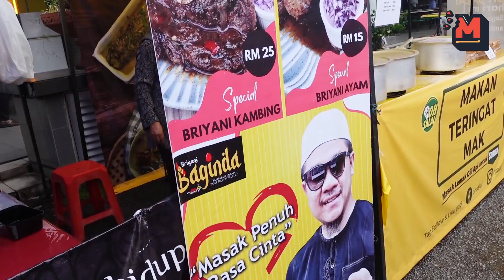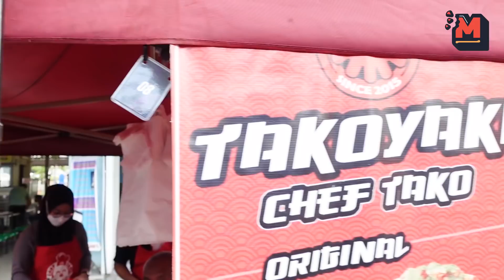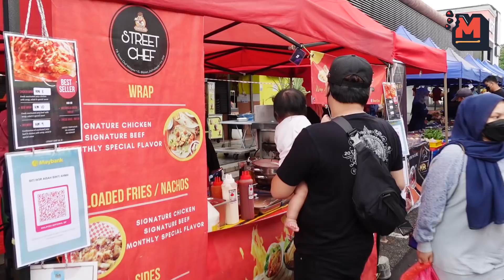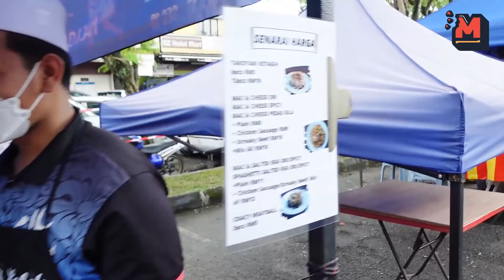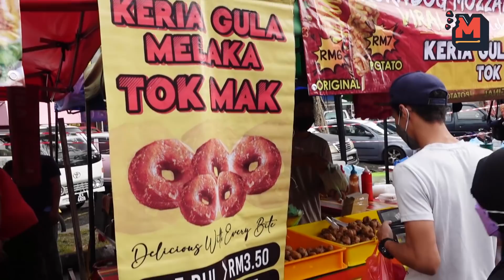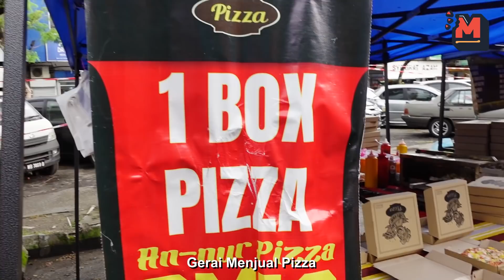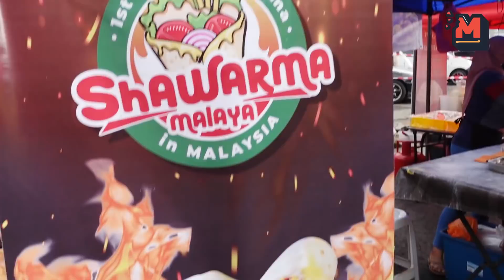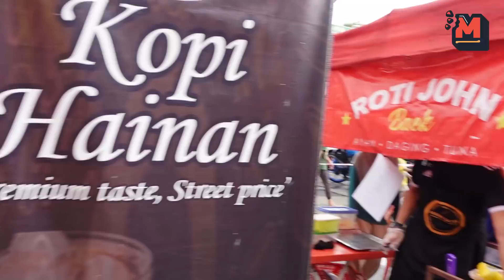BAZAR RAMADAN SEKSYEN 2 SHAH ALAM...Apa Yang Menarik Dekat Sini ?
Kali ni paiz nak bawak korang semua meronda - ronda di bazar sek. 2 shah alam. Bazar ni betul-betul terletak di depan medan selera seksyen 2. Apa yang menarik dekat sini ialah terdapat bermacam jenis juadan berbuka dan yang paling best peniaga disini ramah-ramah semuanya..Sempoiii Habis

Aku ni suka makan..kawan-kawan social media aku  suggest aku untuk buat satu youtube channel makan. Sebelum ni aku asik tengok channel-channel berjaya seperti Issac Osman, Padu Beb, Syedot Asmr, Warung Hunter..selain itu, aku pun selalu layan video masak seperti Che Nom, Sugu Pavitra dan lain-lain.Dalam masa yang sama, aku juga dapat promote dekat korang semua mana port makan yang best, selain dapat membantu peniagaan orang kita macam yang Azfar Badrul & Isa Isarb.

Nak kami review restoran atau makanan anda? Hubungi di talian:
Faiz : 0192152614